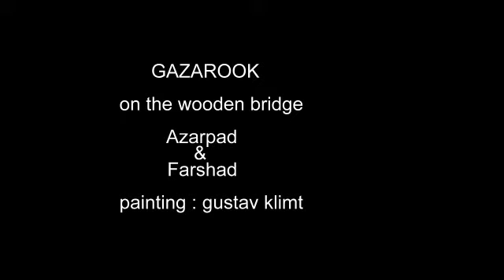on the wooden bridge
روی پل چوبی
( جایی برای دیدار دو خدای زمین : زن و مرد )
کاری از گروه گازاروک
ترانه و آهنگ : م.آذرپاد
سازآرایی : رادیمان
با اجرای م.آذرپاد ، فرشاد ، مهرانا